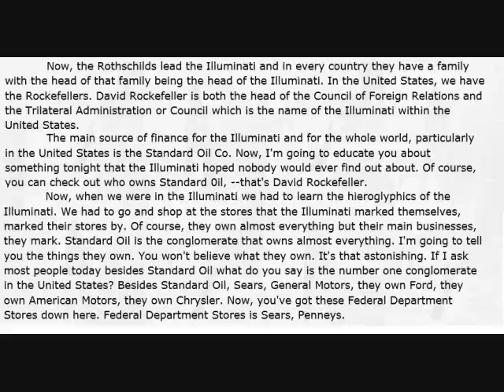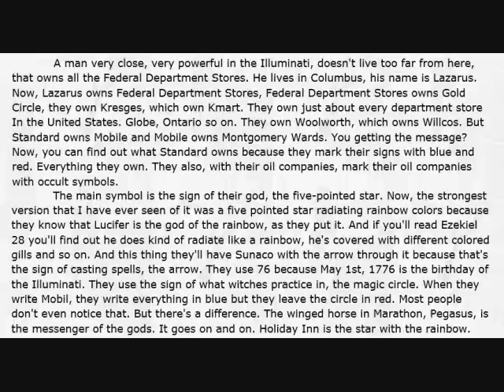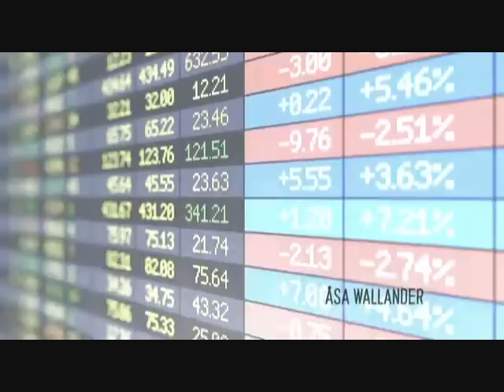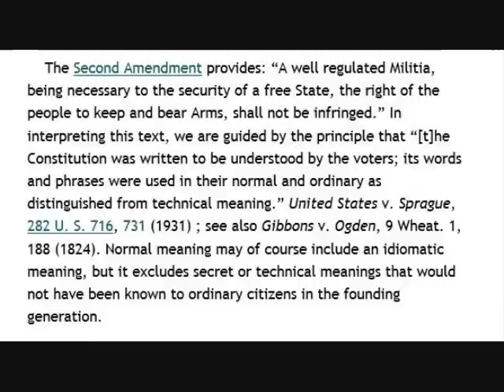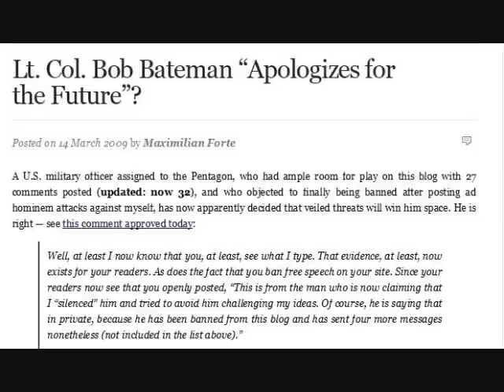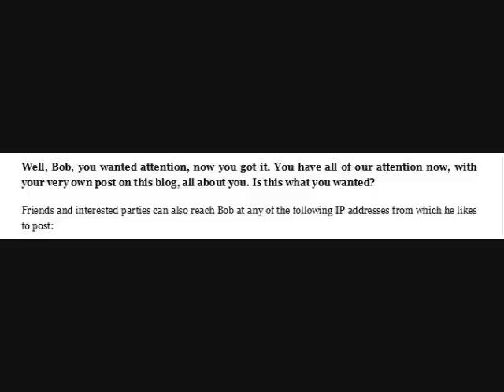Cash only Please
China Working Quietly To Buy Up Gold

Detroit bankruptcy ruling triggers calls for pension cuts across the US

Only 3 countries left w/o ROTHSCHILD Central Bank!

N. Korea sells gold in a sign of imminent economic collapse: source